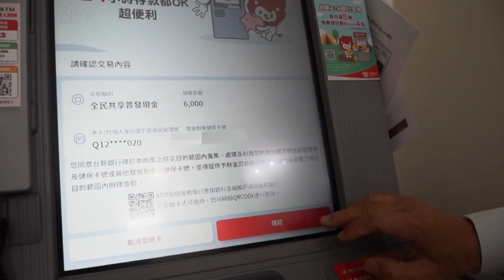世新新聞 阿里山台灣獼猴愛吃櫻花 成群爬上樹 防猴隊沒轍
112年4月13日 (四) 世新新聞

阿里山台灣獼猴愛吃櫻花 成群爬上樹 防猴隊沒轍

阿里山國家森林遊樂區櫻花季已經是接近尾聲，現在是由大島櫻來綻放 吸引台灣獼猴爬上樹來享受櫻花的美味 這個行為也讓許多人感到擔心 因為有不少的台灣獼猴爬上山來吃櫻花